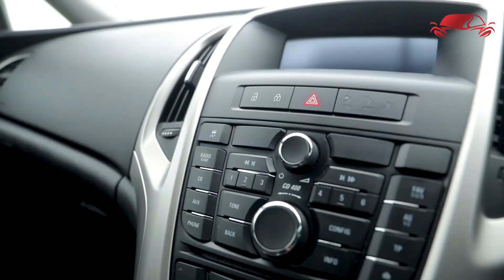ML11HZM Silver Vauxhall Astra 5dr Hatchback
Windsor car centre are proud to offer this Outstanding Vauxhall Astra.
This vehicle comes with Up to 3 Years AA Nationwide Warranty
and complimented with Service History. This vehicle was Last Serviced on 29/03/2023 at 74,689 miles and comes with long MOT.

All our vehicles go through a thorough 150-point pre-delivery inspection
which gives you the reassurance it meets our meticulous standards.

Part Exchange is Welcome and competitive Finance is Available. Our professional team of Sales Executives are here to guide you through the process of buying your new vehicle.

you can benefit from Free Home Delivery or visit our Showroom.